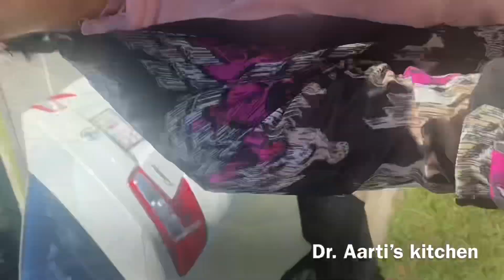Coolum national park with family